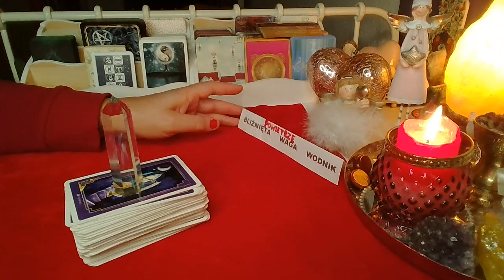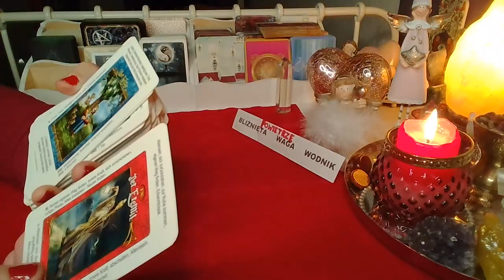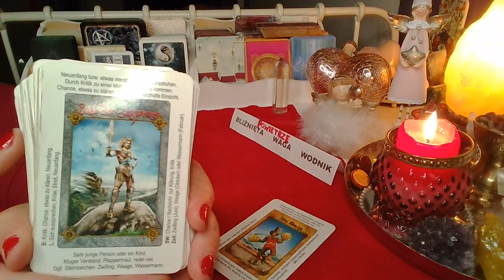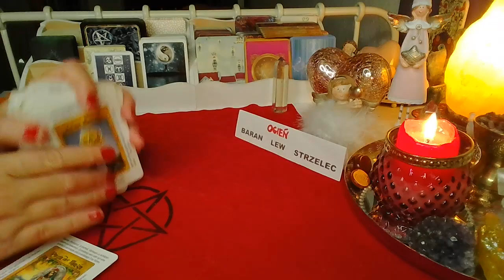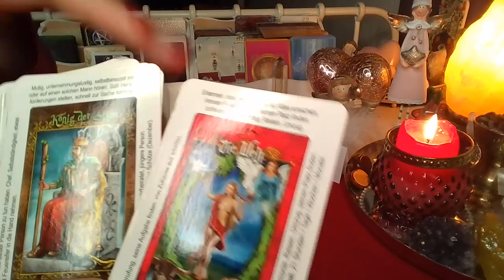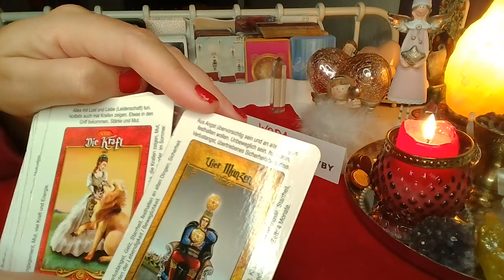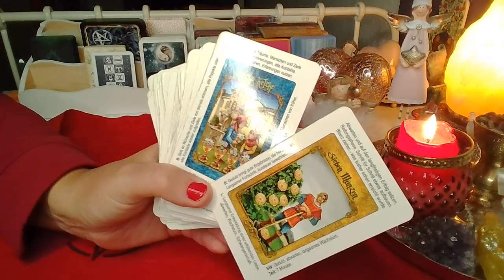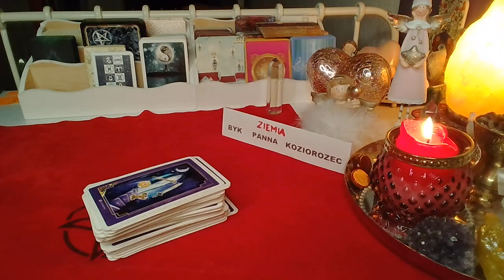2022 ❤️ wszystkie znaki ❤️12 Kart TAROTA❤️ wrozby porady magia ❤️